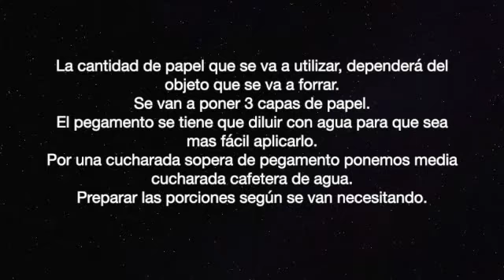Manos a la Obra - Papel Maché